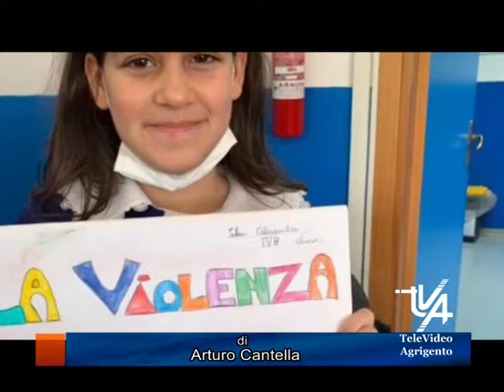Giornata mondiale contro il bullismo organizzata istituto rita levi montalcini agrigento